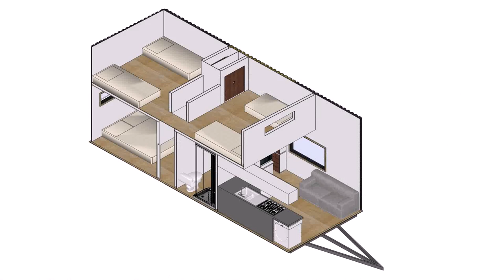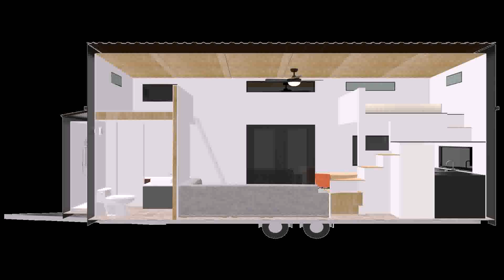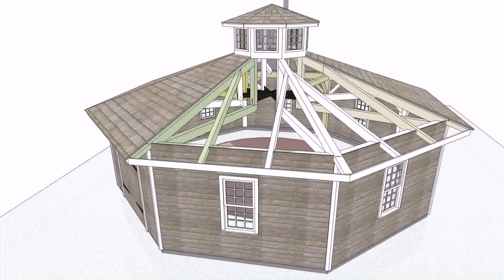Tiny House Plans New Zealand